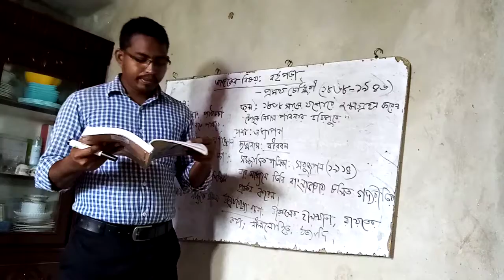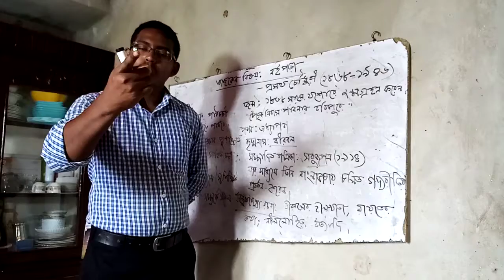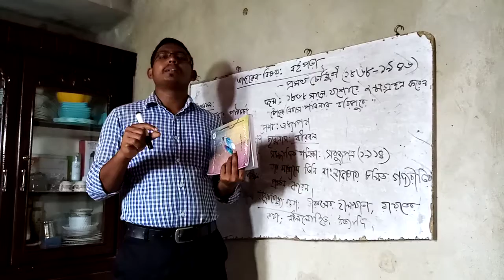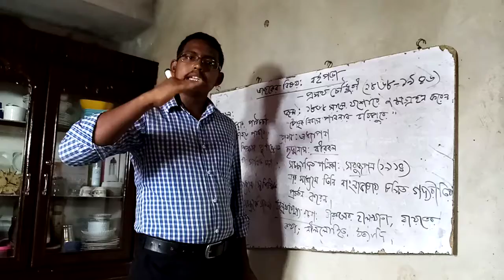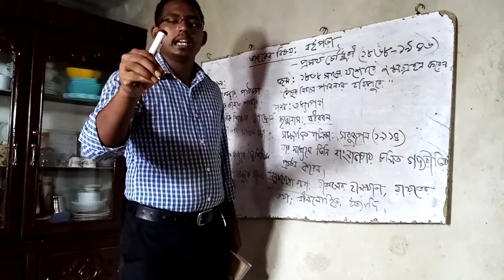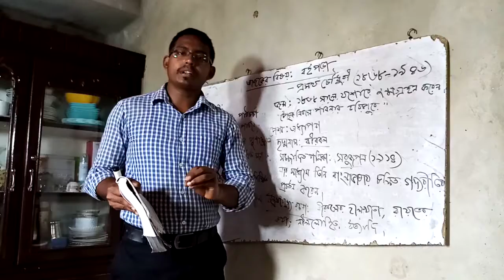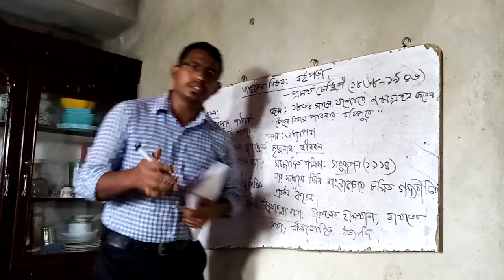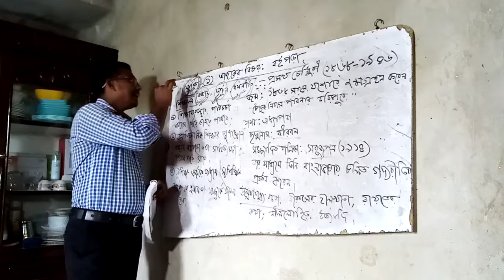দশম শ্রেণি -বই পড়া (লেকচার -০৩)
ওয়াহেদ উদ্দিন
সহকারী শিক্ষক বাংলা
লেকার্স পাবলিক স্কুল কলেজ